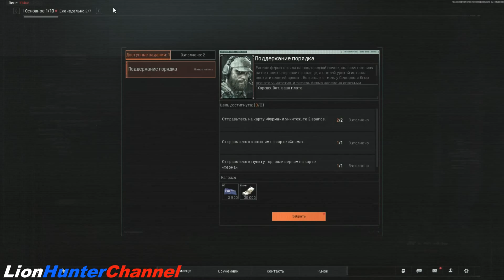Arena Breakout: Infinite - ФЕРМА - Задание "Поддержание порядка" [ЧВК]